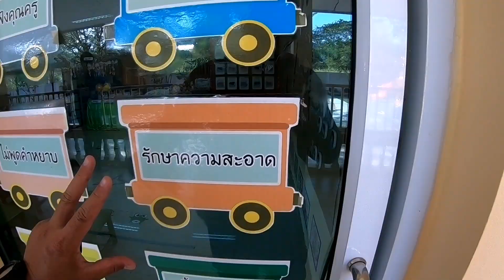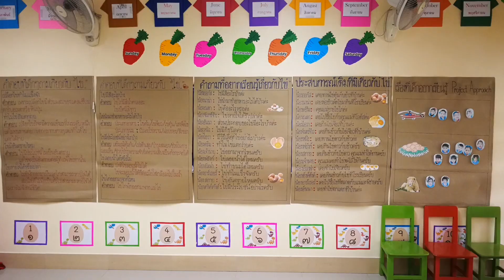Lemon class project approach present.